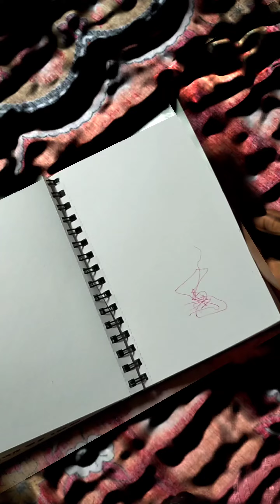it's my old art works.. hope you love it guys ❤️🔥🔥🔥🎉inmyarworld❤️